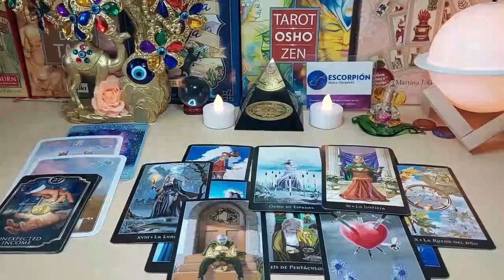LEO THERE IS A SPIRIT IN YOUR HOUSE THAT YOU HAVE CATCHED 😱🔮 OCTOBER 2023 TAROT LOVE READING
Leo Love
Leo 2023
Leo today
Leo OCTOBER